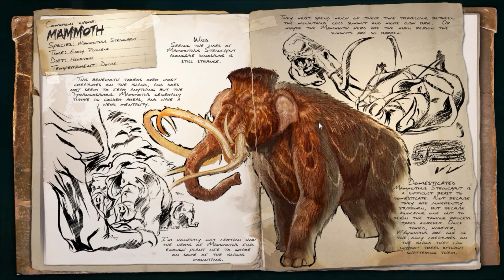ARK SURVIVAL EVOLVED - MAIS UM GUERREIRO NA TRIBO #5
Série de Ark, no mesmo servidor da turma do Venom e do Sam, venha acompanhar, nossa jornada que se começa a partir deste vídeo.